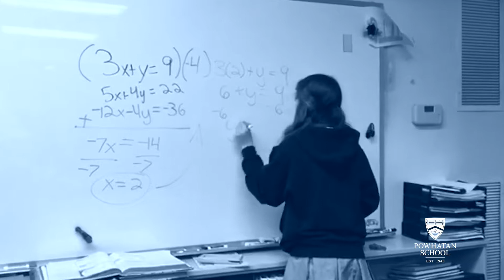Why Powhatan?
Here at Powhatan we believe education should inspire passion, curiosity, and creativity.

We believe learning should be active, authentic, immersive, and purposeful. We do this through interdisciplinary thinking, technical acuity, collaboration, and inquiry-based learning.

    Community through Respect and Integrity
    Confidence through Traditions
    Academic Excellence through Experience

Established in 1948, Powhatan School is an independent PK-8 Day School accredited by the Virginia Association of Independent Schools and is a member of both the National Association of Independent Schools and Independent Education. With an enrollment of 238 students, Powhatan serves families in Clarke County, Frederick County, Western Loudoun County, Warren County, Winchester City and the panhandle of West Virginia.

Over the past decade, Sue Scarborough has led Powhatan with grace, dedication and a true love of children. Under her leadership, the School completed a successful capital campaign focused on innovative STEM programs and facilities, both in a traditional indoor setting that includes lower and upper school science labs and a makerspace, as well as improving access to Powhatan’s Crocker Conservancy and its unique wetland habitat for students and faculty. Her steadfast commitment to growing professional development funds for staff reinforced the value the School places on supporting our teacher’s growth and development. Additionally, with the support of generous donors, her focus on physical plant upgrades has resulted in a full renovation of our Early Childhood Education classrooms (Pre- Kindergarten, Kindergarten and first grade), gymnasium enhancements and arts education innovation with a campus pottery studio.